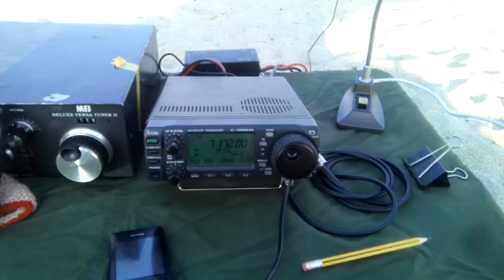Beach OLYMPIAKI AKTI SV/PR/018 ,qso SV2CNE/P and SV2HSZ